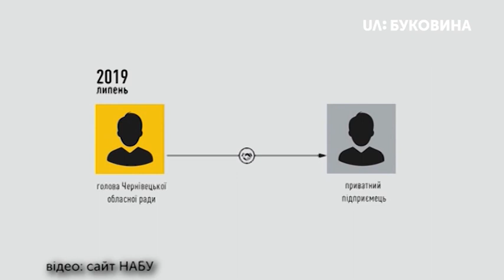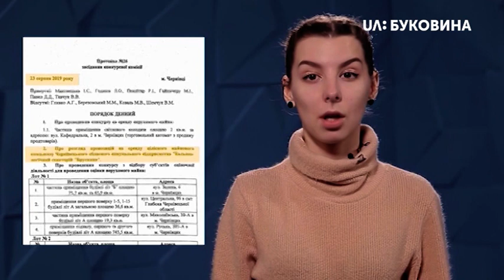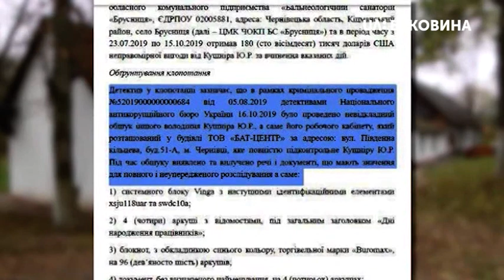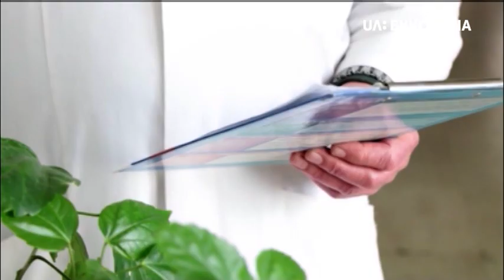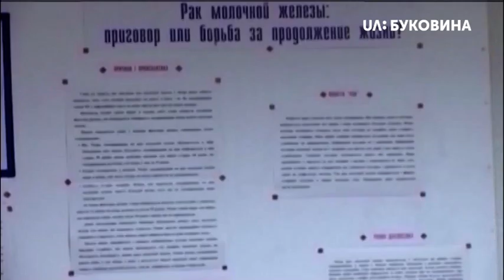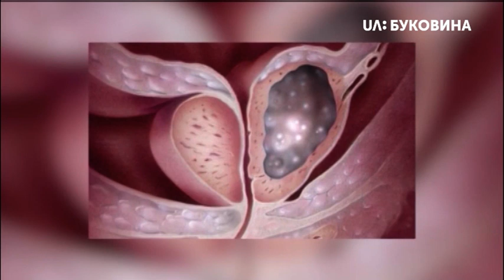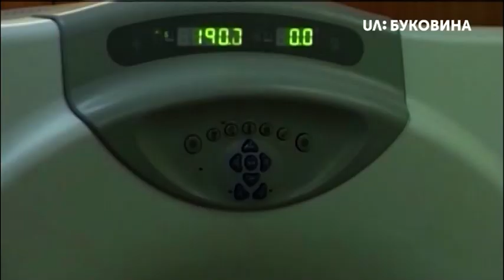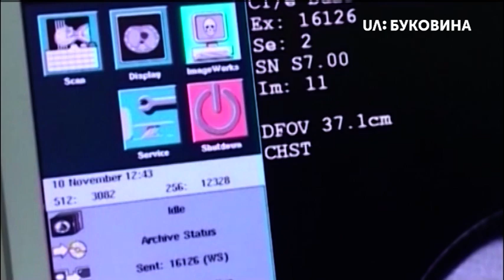Actualitatea zilei, Bucovina (09-02-2020)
Сьогодні у випуску:
- Про отримання неправомірної вигоди головою Чернівецької обл. ради.
- Як виявити та попередити онкологічні хвороби?
- Вакцинація від грипу.
- Реабілітаційний центр для дітей на базі протитуберкульозного центру.